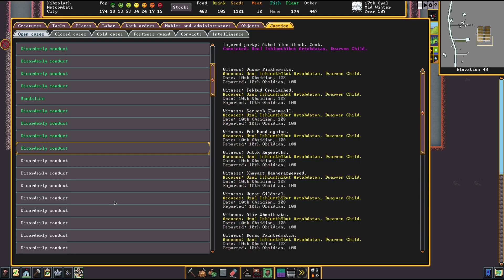Dwarf Fortress ( First Steam Fortress ) Part 41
Today I finally get to play Dwarf Fortress ( Steam Edition ). This just released out onto Steam so Let's get to digging, crafting, and seeing how much trouble I get into as I learn. I will use the first location as a test /starting point then spread out from there to places I like and fix things each try.